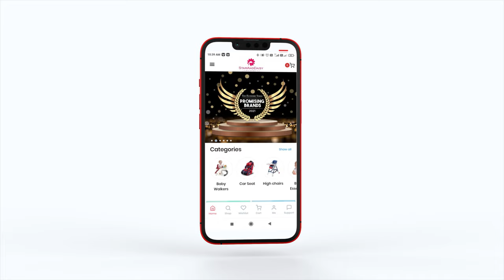SPACE SAVING IDEAS FOR SMALL HOMES | KIDS WARDROBE STORAGE FROM STARANDDAISY | ASSEMBLY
Introducing the StarAndDiasy kids’ wardrobe – the perfect way to keep your kid’s room organized and looking great! This modern plastic wardrobe cabinet is lightweight and easy to move, allowing your child to make use of it even without help. Not only that, but it comes with four shelves and offers plenty of storage space for your child’s clothes, toys, and other accessories. And set up requires no tools – just one person can have this wardrobe assembled in a jiffy. With its subtle design, the kids’ wardrobe looks great in any room while providing an effortless storage solution with plenty of organizational possibilities – all at an affordable price!

Features:
APPEALING DESIGN: Metal handle accents provide an aesthetically pleasing design to compliment the outdoor decor.
TOUGH AND DURABLE: Resin construction is durable and tough and virtually maintenance-free.
STURDY DESIGN: Unique, snap-together cabinet design combines quick and easy assembly with strength and durability. No tools are required.
DESIGNED TO LAST: Will not rust, dent, rot, or peel
USE CASES: Perfect for any home/house garage, basement, or shed storage space